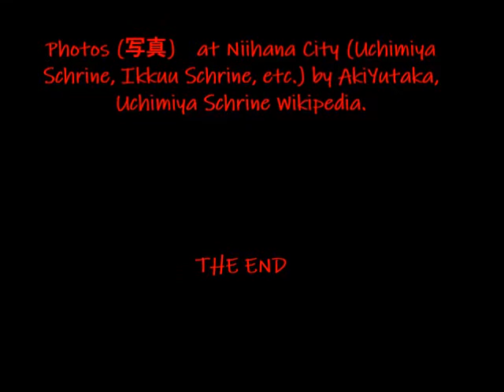AkiMatsuri あき・まつり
"太鼓台まつり" (Taikodai Matsuri) は、"神輿"や"だんじり" (岸和田市など)と違って、重量感のある"太鼓台" (Taikodai) の祭り (Festival) である。愛媛県新居浜市 (Niihama city) 周辺の太鼓台は、シンガポール、ロンドン、サンフランシスコなどにも、日本の郷土祭り代表として派遣されている。「内宮神社」 (Uchimiya Jinjya) の"太鼓台まつり"の曲の「あきまつり」(作詞・曲：あき・ゆたか、編曲監修：國米眞規子、唄：MEGPOID) をお聴きください。
　「内宮神社」では、毎年、10月16日の早朝、4台の"太鼓台"が宮参りして祭りが始まる。神社の鳥居をくぐる参道は坂道となっており「太鼓台の登る参道」として知られている。2003年に撮影した「一宮神社」 (Ikkuu Jinjya) の映像を多く使ったため、天幕などが「内宮神社」のと違い、違和感があるかもしれませんがご容赦ください。その後、数回、新居浜を訪問したとき「内宮神社」に参拝した。